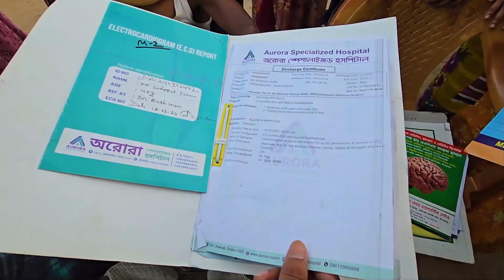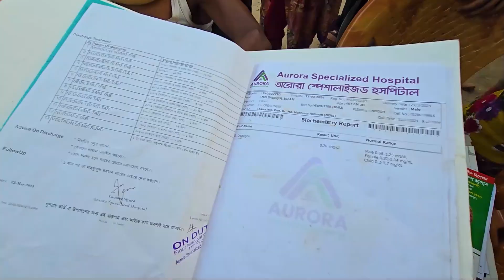স্বামীকে নিয়ে বিপাকে || SOBUJ AHMED - BD News